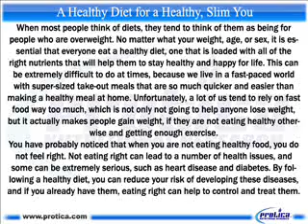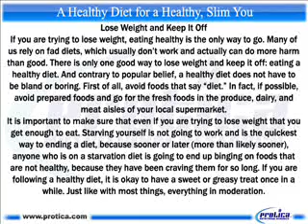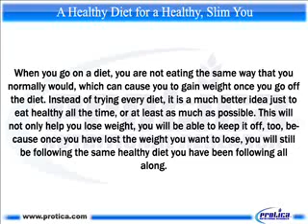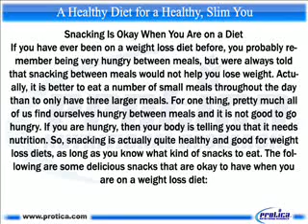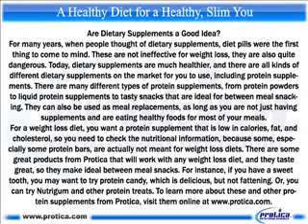525 A Healthy Diet for a Healthy